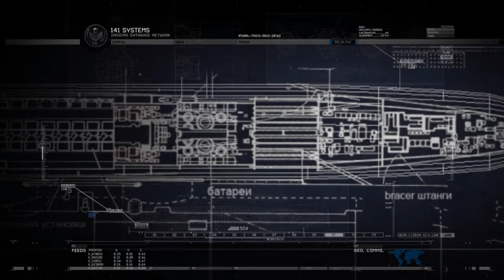Call of Duty: Modern Warfare 2 [PS3] - Часть 12 - Contingency